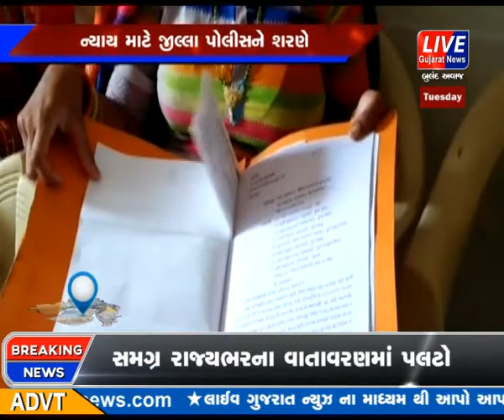BHABHAR MA MAHILAO PAR ATYACHAR NO VADHU EK BANAV AAVYO SAME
બનાસકાંઠા જિલ્લા માં મહિલા માટે કડક કાયદો બનાવવામાં આવ્યો છે પણ છતાં દિન પ્રતિ દિન મહિલા ઉપર ઘરેલુ હિંસા ના બનાવો માં વધારો થઈ રહો છે ત્યારે આજે વધુ એક બનાવ સામે આવ્યો છે...